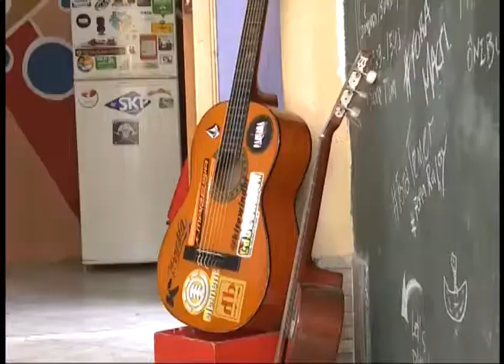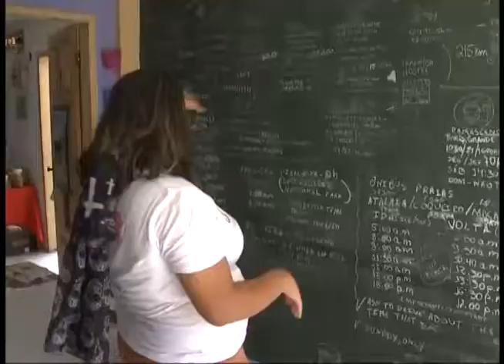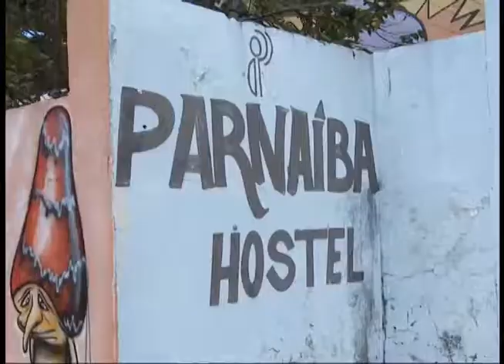Hostel é opção mais econômica pra quem deseja viajar pro litoral do Piauí